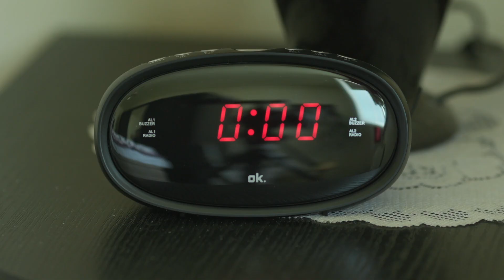FLOSS - WIFI (Official)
CREDITS
Artistic Direction - FLOSS & Richard Dahlmann
Fashion: Helena Stölting, Jewellery: Luise Zücker

WIFI written by FLOSS, Tim & Matteo, Produced, Mixed & Mastered by Tim & Matteo
WIFI logo design by Natalie Andruszkiewicz

LYRICS:
verse 1:
strong connection but no service, no
mixed signals in a grey zone
missed calls and a cryptic message, dear
wrong number left me still dialing here
pre-chorus:
is this too much
or not enough?
let’s make contact
sign my contract
(come and get my wifi)
chorus:
I wanna be your wife
I want you for my life, I
I want you for a ride
I want you for your wifi
verse 2:
strong connection, still no service, no
patience is a virtue but not mine
tension, it might kill you but I’m fine
(fine, fine, wifi, why)
pre-chorus

chorus

break:
enter my world, got no password
come and get upon my wavelength
reset button, back to zero
come and get upon my...